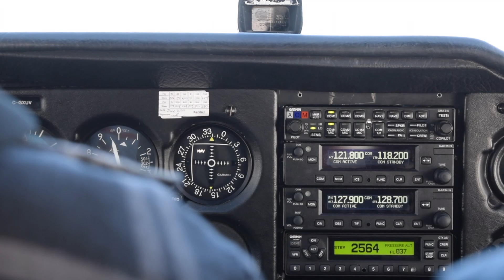Learning The Mountains | VFR Mountain Check Training Flight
Welcome Aboard! I finally got the opportunity to complete a mountain check under the supervision of a Springbank Air Training College Instructor. It was a fantastic experience and I learnt valuable lessons both in the air and on the ground. I didn't record ATC audio for the flight so I created a short montage using video captured during the trip. Look forward to more mountain flying adventures in the near future!

Please Note: This video is not instructional, and editing removes context. If you are interested in starting flight training please consult your nearest flight instructor or flight school.